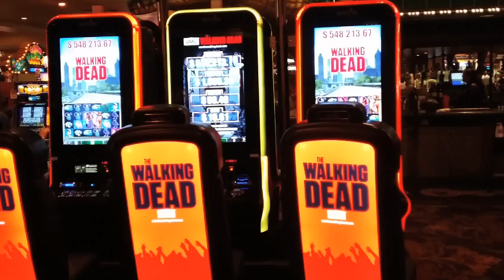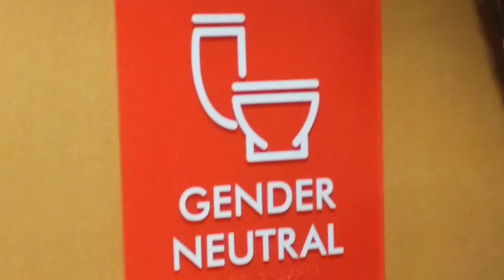AZTEC UNLV 2014 FINAL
Made the road trip Vegas to watch the Aztecs beat the Rebels.